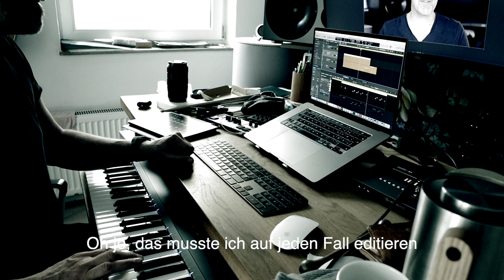Kanalintro für VTTOM I Komponieren I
Inspiriert von der Musik zu "The Witcher" zeige ich euch heute wie ich dieses 10 gekündigte Kanalintro erstellt habe

00:00 Entstehung und Dankeschöns
06:25 der Song

wichtige Links:
SCHIRAKI

D20sounds bringt neue Sounds in die PnP Welt. Hier findet ihr Musik von friedlichen Atmosphären bis zu epischer Schlachtmusik. Verwendbar für alle Rollenspielsysteme (je nach Track) DnD, ADnD, DSA, Shadowrun, Cthulhu, Kult, Cyberpunk…..